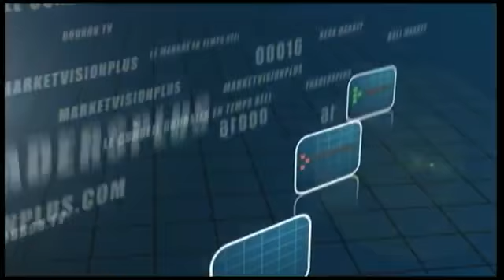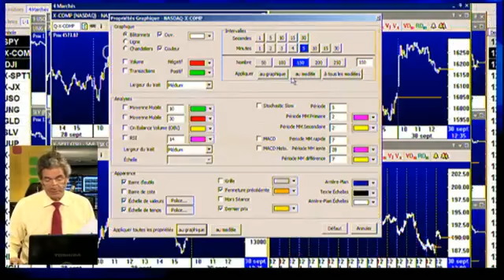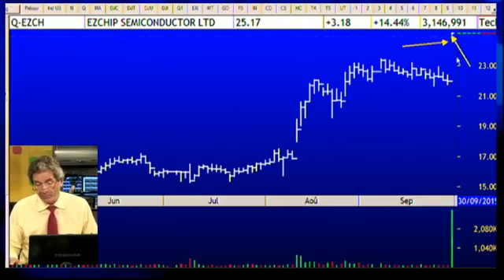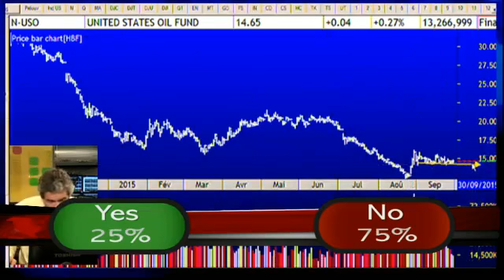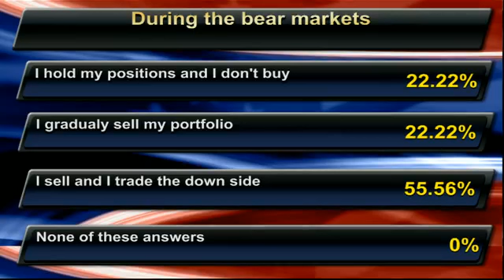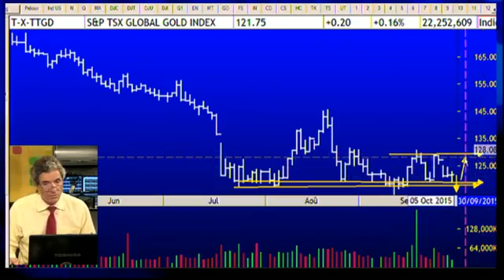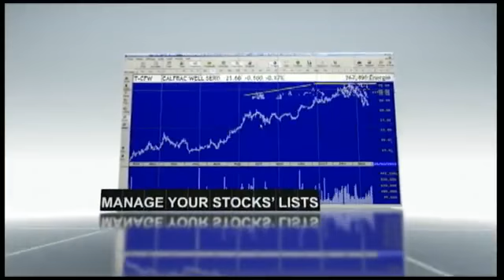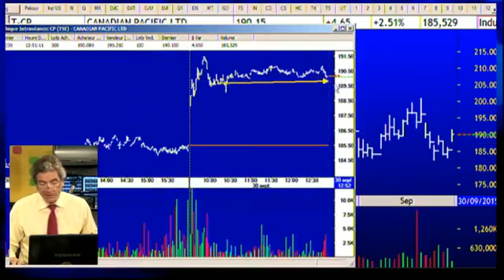The swing trading show